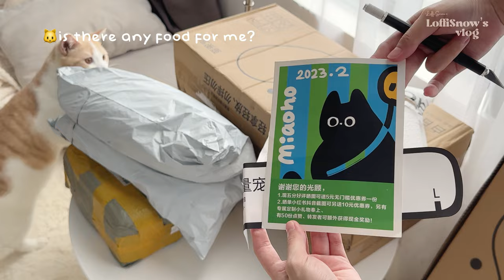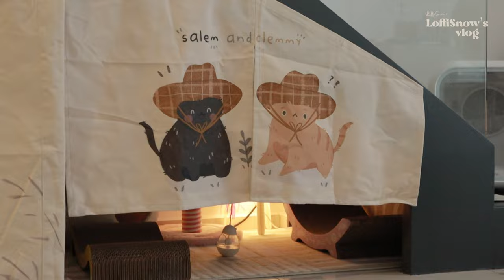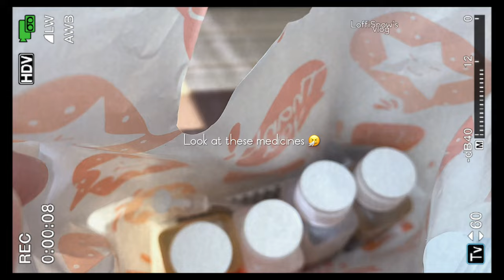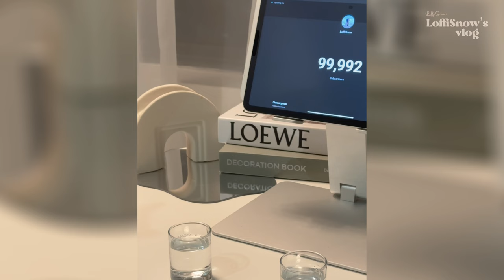vlog | introduce a siamese cat to my cat🐈 create a cat's cozy corner ,100k subscribers countdown🎉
^^ I hope you guys enjoy today’s vlog 💕

〰Music used〰

Title: funny cat
Artist : Sunha Lee
Genre : Acoustic BGM
Mood : funny, cut, lovely